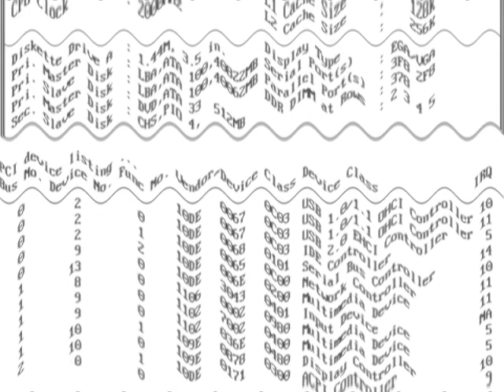Asleep Windows Startup and Shutdown Teenage Boy Voice Part 2